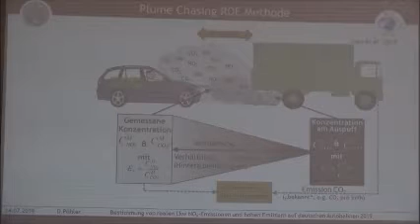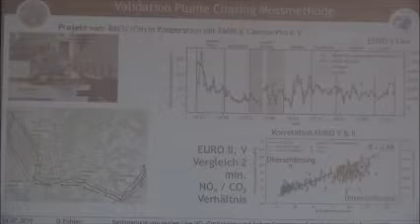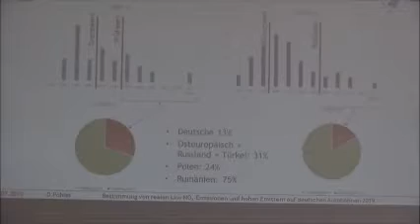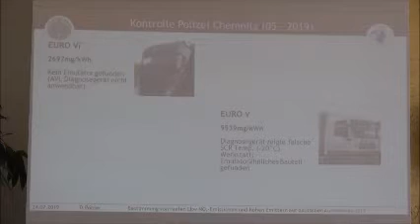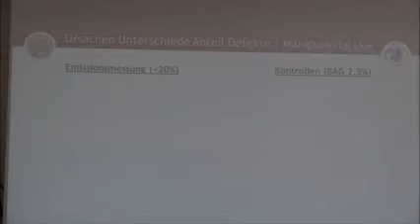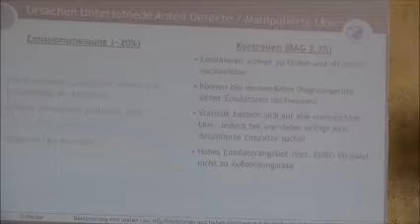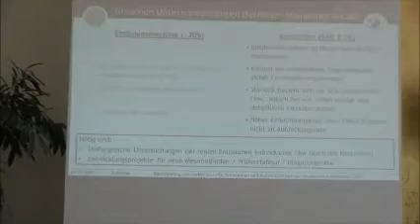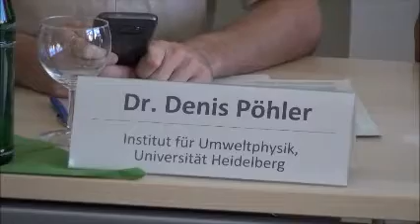Ausgetrickst: Betrug mit AdBlue- Abgasanlagen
Die Pressekonferenz zum Betrug mit AdBlue- Abgasanlagen, setz das Bundesamt für Güterverkehr erheblich unter Druck und zeigt das wahre Ausmaß des Skandals.
Die Deutsche Umwelthilfe hat in Kooperation mit der Universität Heidelberg  und dem Berufsverband Camion Pro, Messungen an über 140 LKW durchgeführt. Das Ergebnis zeigt nicht nur dass der Betrug bei AdBlue-LKW-Abgasanlagen ein gewaltiges Ausmaß hat, sondern dass das Bundesamt für Güterverkehr offenbar seit Jahren Irreführende Zahlen dazu veröffentlicht.